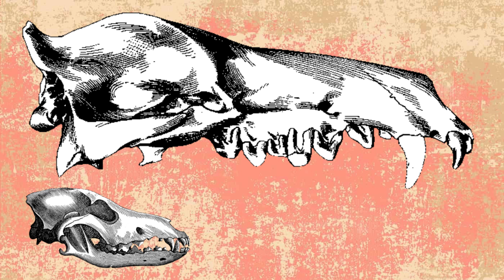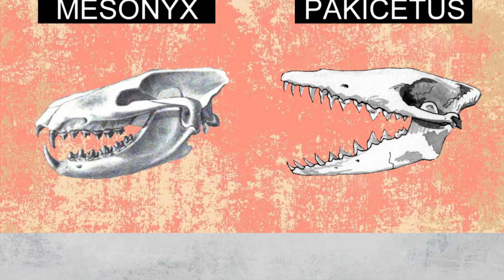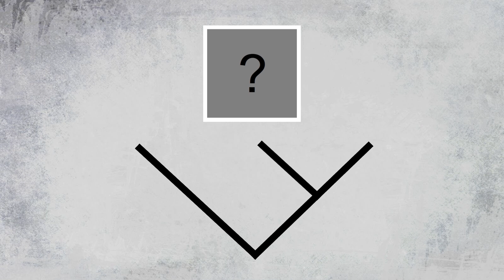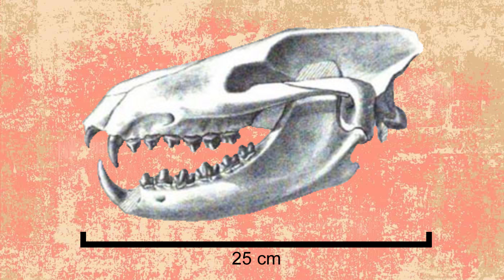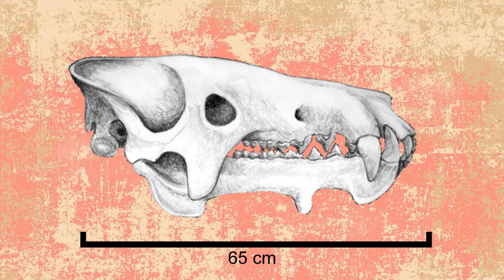Andrewsarchus the Giant Hoofed Predator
If I have used artwork that belongs to you but have neglected to credit it this will just be because I was unable to find one.

credit to ivanbel for the ivanbel for the entelodon skull illistration and Mark Ellison for the andrewsarchus pig like illistration.